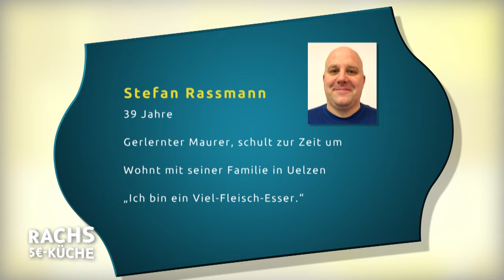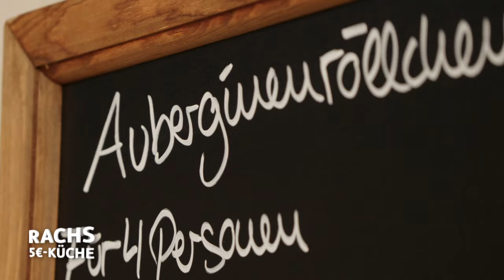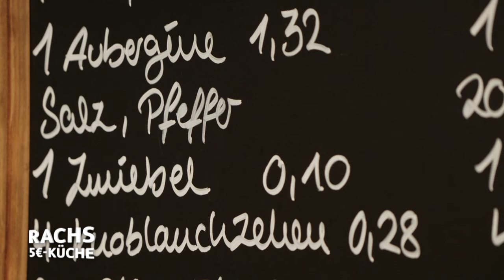Auberginenröllchen mit gebratenen Kartoffelwürfeln: Rachs 5€-Küche - Gewusst wie!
Heute stellen wir Euch ein neues leckeres Gericht vor: Auberginenröllchen mit gebratenen Kartoffelwürfeln. Übrigens: Auberginen sind reich an Ballaststoffen, machen satt und bringen den Darm in Schwung. Sie sind außerdem nährstoffreich und wirken antientzündlich und antioxidativ.
Guten Appetit und viel Spaß beim Nachkochen! 🍆 🍆 🍆

Als Restauranttester begeisterte Christian Rach Millionen von Zuschauern. Mit seiner Kochshow „Rachs 5 Euro Küche – Gewusst wie!“ zeigt der Starkoch exklusiv für health tv wie man für kleines Geld gesunde und leckere Mahlzeiten kocht. Dazu lädt Christian Rach spannende und unterhaltsame Gäste ein.

Zutaten für 4 Personen:

    1 Aubergine
    1 Zwiebel
    4 Knoblauchzehen
    8 EL Olivenöl
    30 g getrocknete Tomaten
    200 g Schafskäse
    Blättchen von 3 Thymianzweigen
    600 g festkochende Kartoffeln
    1 Bund Rucola
    200 g Kirschtomaten
    1 Zweig Rosmarin
    40 g Oliven
    Salz, Pfeffer
    Holzspieße

Zubereitung:

1. Aubergine waschen, trockentupfen und mit einem Gemüsehobel oder einem scharfen Messer der Länge nach in ca. 2 mm dünne Scheiben schneiden. Die Scheiben nebeneinander auf Küchenpapier auslegen und auf beiden Seiten mit etwas Salz bestreuen.

2. Zwiebel und 2 Knoblauchzehen schälen und fein hacken. Getrocknete Tomaten hacken. 2 EL Olivenöl in einem Topf erhitzen, Zwiebel- und Knoblauchwürfelchen darin glasig anschwitzen. Tomaten zufügen und 100 ml Wasser angießen. Köcheln lassen, bis die Flüssigkeit verdampft ist. Das Ganze in eine Schüssel umfüllen, kurz abkühlen lassen und mit dem Schafskäse und fein gehackten Thymianblättchen mischen.

3. Kartoffeln schälen, waschen, trockentupfen, in ca. 1,5 cm breite Würfel schneiden.

4. Rucola putzen, waschen und trockenschleudern. Kirschtomaten waschen, trockenreiben und halbieren.

5. Backofen auf 180°C (Ober-/Unterhitze) vorheizen. Die Auberginenscheiben mit Küchenpapier trockentupfen und mit ca. 3 EL Olivenöl bepinseln. Eine Grillpfanne stark erhitzen, darin die Auberginenscheiben auf beiden Seiten kurz braten, dann aus der Pfanne nehmen und auf der Arbeitsfläche nebeneinander ausbreiten (ersatzweise in einer herkömmlichen Pfanne braten).

6. Schafskäsefüllung auf das untere Drittel jeder Auberginenscheiben verteilen. Die Auberginenscheiben aufrollen und mit einem kleinen Holzspieß oder Zahnstocher fixieren. Die Auberginenröllchen auf ein mit Backpapier ausgelegtes Backblech setzen und in den heißen Ofen schieben.

7. Restliches Olivenöl in einer breiten Pfanne erhitzen, die Kartoffelwürfel zufügen und einen Deckel aufsetzen. Die Kartoffeln unter gelegentlichem Rütteln der Pfanne oder Wenden ca. 10 Min. bei mittlerer Temperatur dünsten, dann den Deckel abnehmen, Rosmarin klein zupfen und zufügen. Kartoffeln mit Salz und Pfeffer würzen und offen weiterbraten, bis die Würfel rundum eine goldbgelbe Färbung annehmen und knusprig sind. Kirschtomaten, Oliven und Rucola zufügen, alles durchschwenken und zusammen erhitzen.

8. Kartoffeln auf vier Teller verteilen, die Auberginenröllchen daneben setzen und sofort servieren.

Preis pro Person: 1,63 €
(Im Produktionsjahr 2019)

💚 Unsere Vision ist es, jeden Menschen mit dem Wissen, den Ressourcen und dem Verständnis auszustatten, um ein gesundes und selbstbestimmtes Leben zu führen.